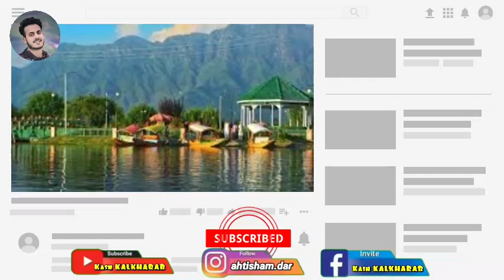ANANTNAG MA GIRL KYA SAAT YA KYA HOGAYA / KASH KALKHARAB